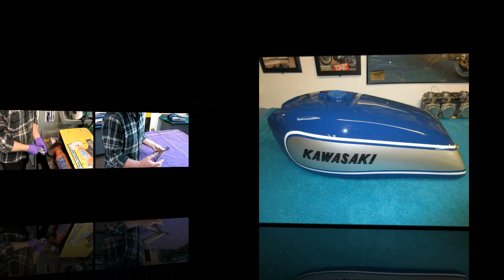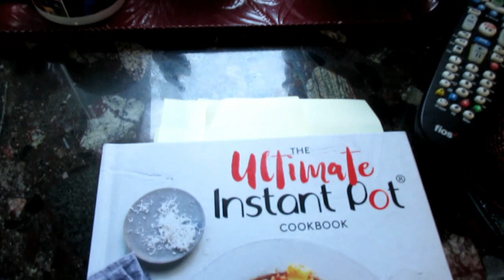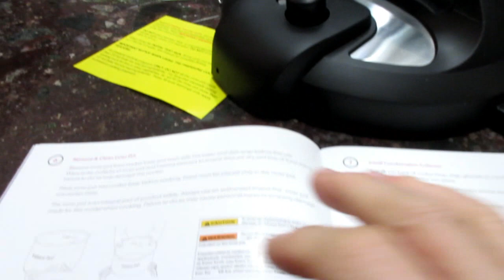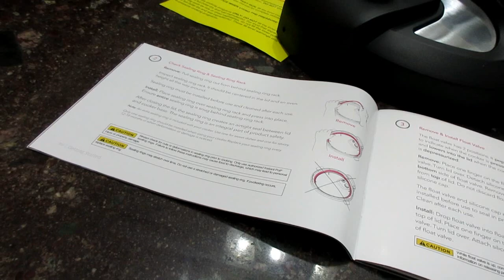SNOWY DAY IN WINDY'S SHOP,GO PRO OPTIONS,RUST REMOVAL,COOKING LESSONS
TODAY IN THE SHOP WE HAD TO DEAL WITH UNEXPECTED SNOW AND USED THE DAY TO REMOVE RUST,EXPLORE NEW GO PRO OPTIONS,AND ROAD TEST THE INSTANT POT TO MAKE SOME GREAT CHILE.